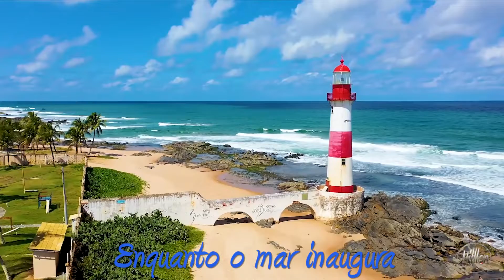Tarde em Itapuã - Toquinho & Gilberto Gil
Composição de Vinicius de Moraes e Toquinho do ano de 1971. Vinicius de Moraes encantou-se pela Bahia de todos os Santos, onde morou por dois anos. E de lá escreveu vários poemas, alguns se transformaram em belas canções. O poema foi escrito durante uma turnê de Toquinho (a convite de Vinicius) com Marilia Medalha, em 1971. Turnê que inspirou outras canções como, “A benção, Bahia”, “Como dizia o poeta” e “Mais um Adeus”. Mas a letra dessa canção não era para Toquinho. Vinicius de Moraes já tinha decidido entregá-la a Dorival Caymmi. Toquinho no fim da turnê foi embora pra São Paulo, mas não desistiu. Fez uma melodia e mostrou ao poeta que ouviu mudo, entre um cigarro e outro, indeciso. Quando as pessoas que ali estavam começaram a cantar a composição, ele finalmente se rendeu e esqueceu a ideia de entregá-la a Caymmi.
A ideia se tornou absoluta quando a música passou a tocar nas rádios. Em uma ocasião, Baden Powell, um dos maiores violinistas brasileiros, disse a Toquinho: “Essa música é uma das coisas mais bonitas que já ouvi”.
A canção fala de uma das praias mais famosas de Salvador, lugar onde é bom passar uma tarde, debaixo do sol que tarde, ouvir o mar e falar de amor.